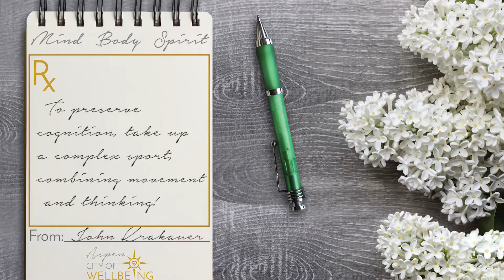Preserve Cognition w/ John Krakauer Lead With Love Rx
MBSRx and Aspen City of Wellbeing are part of Lead with Love

Lead with Love is a social impact organization committed to shifting culture from fear to love. Events, programs and trainings focus on: heart-centered leadership, optimal wellbeing, service, connection and joy.